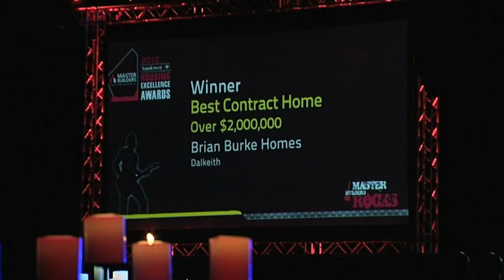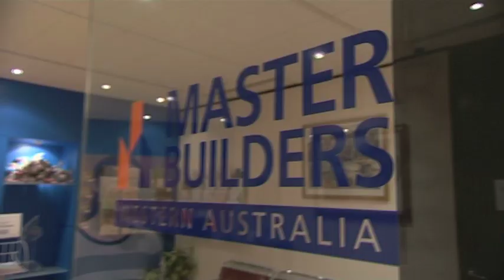Master Builders WA (Bankwest Housing Exellence Awards 2012) - Home in WA 426